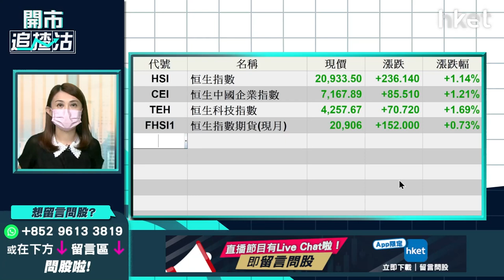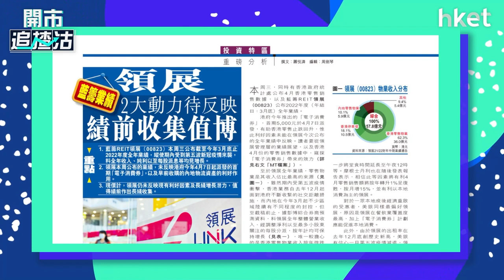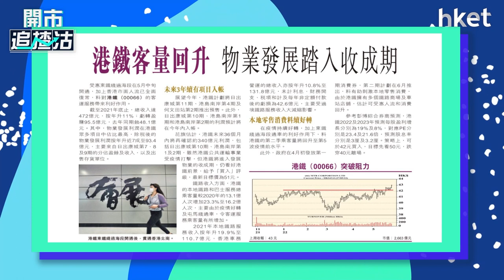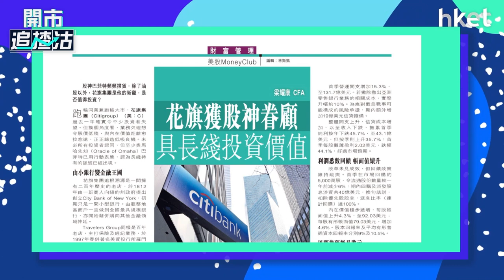【ET一周開倉】－領展（00823）、港鐵（00066）、花旗集團（C）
今日ET一周開倉－領展（00823）、港鐵（00066）、花旗集團（C）